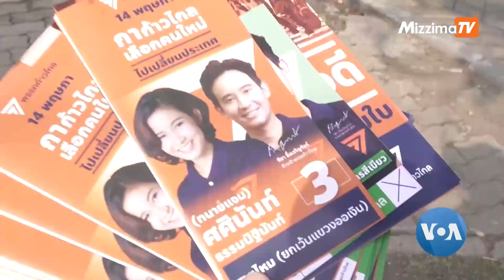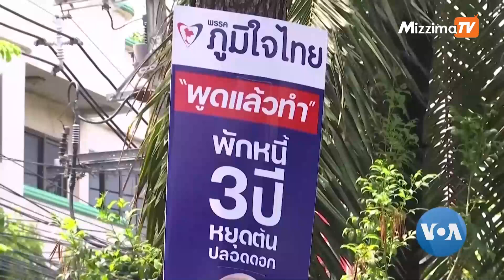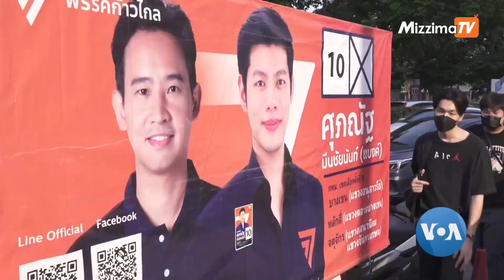ထိုင်းဒီမိုကရေစီစနစ်ကို စမ်းသပ်မယ့် ရွေးကောက်ပွဲ | VOA On Mizzima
မေလ ၁၄ ရက်နေ့ ထိုင်းနိုင်ငံမှာ ကျင်းပမယ့် ရွေးကောက်ပွဲဟာ ဒီမိုကရေစီ လိုလားတဲ့ အတိုက်အခံပါတီတွေက တဖက်၊ တိုင်းပြည်ကို ဆယ်စုနှစ်ချီ လွှမ်းမိုး ချုပ်ကိုင်ခဲ့တဲ့ ကွန်ဆာဗေးတစ် စစ်တပ် ဗိုလ်ချုပ်ကြီးတွေနဲ့ လက်တွဲဘက်တွေက တဘက်၊ ယေဘုယျ အားပြိုင်ကြတဲ့ပွဲ ဖြစ်လာပါတယ်။ စစ်တမ်းတွေမှာ လူထုထောက်ခံမှု အများအပြားရထားပြီး လူကြိုက်များလာတဲ့ ပါတီတခုကတော့ Move Forward ပါတီဖြစ်ပါတယ်။ ထိုင်းနိုင်ငံရဲ့ နိုင်ငံရေးနဲ့ စီးပွားရေး အဓိက အပြောင်းအလဲတွေ ဖေါ်ဆောင်ဖို့ တိုက်တွန်းတောင်းဆိုနေပါတယ်။ Move Forward ပါတီအကြောင်း ဘန်ကောက်မြို့တော်ကနေ Vijitra Duangdee သတင်းပေးပို့ထားတာကို ကိုစံကျော် တင်ဆက်ထားပါတယ်။